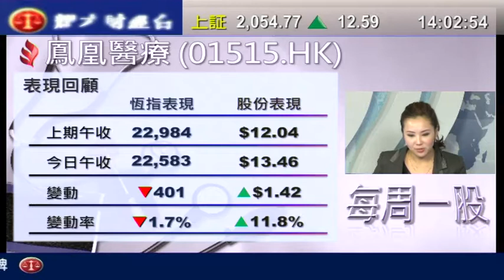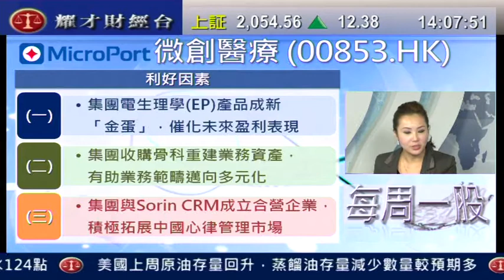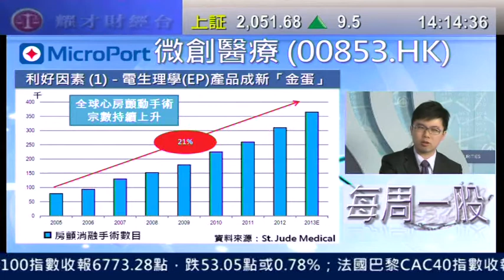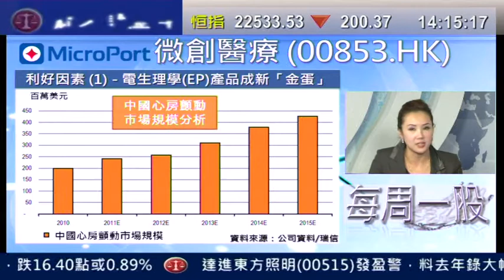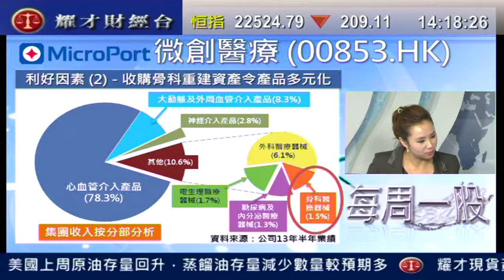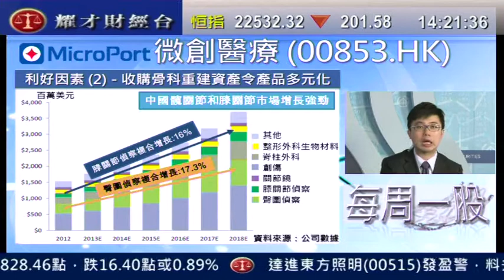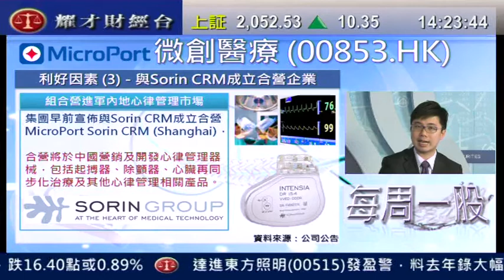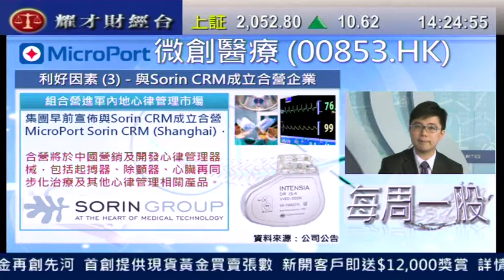耀才財經台 每周一股 鍾蔚茵 阮子曦「每周一股：微創醫療 (0853)」